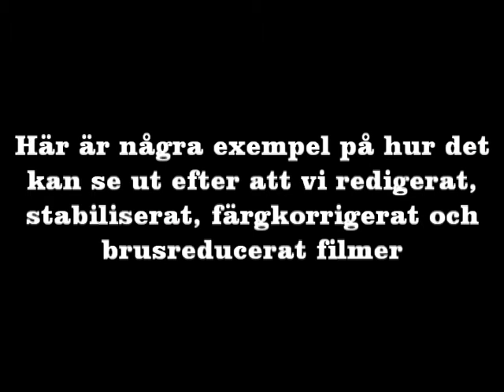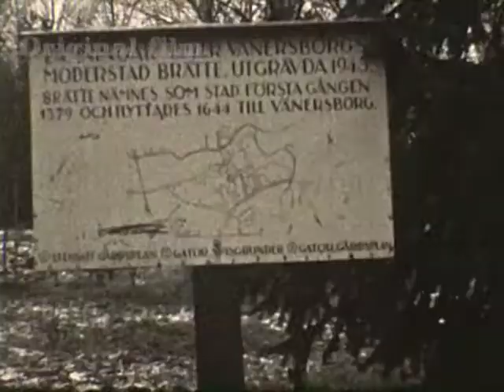JSL Data - Exempel på bearbetad smalfilm